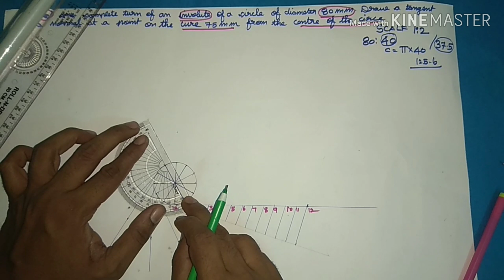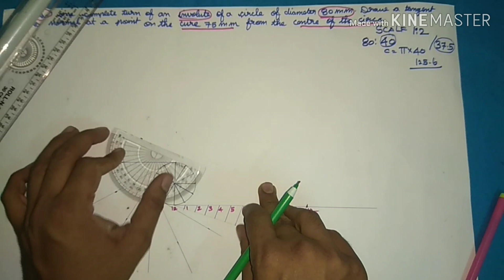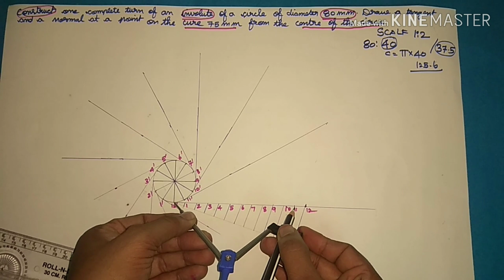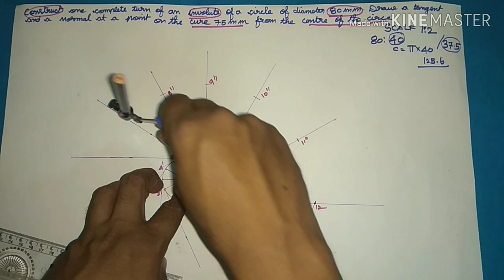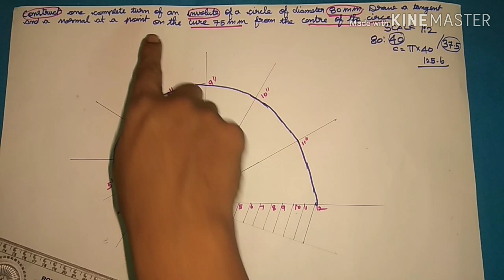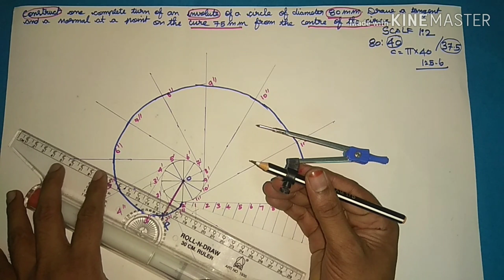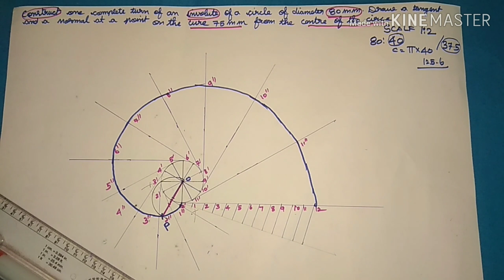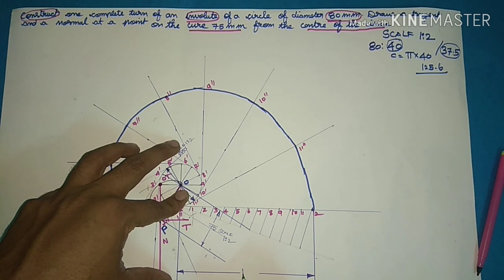involute|engineering graphics |Anna university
involute Construct one complete turn of an involute of a circle of diameter 80mm. Draw a tangent and a normal at a point on the curve 75 mm from the centre of the circle.